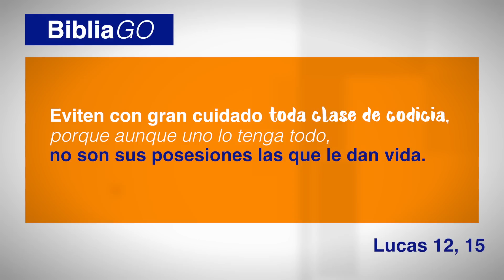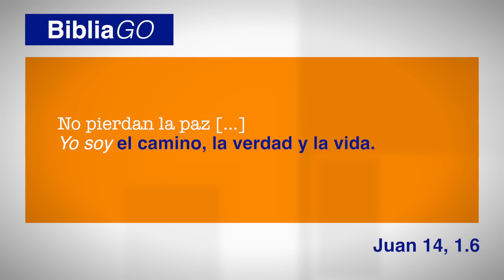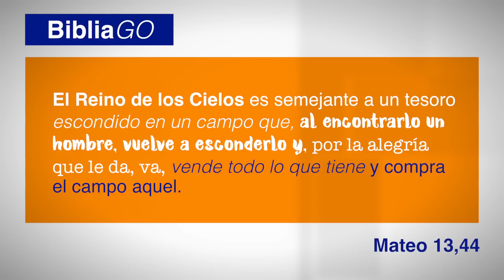¿Qué tan feliz eres?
Creemos que la felicidad depende de muchas cosas del mundo como son:  el dinero, el éxito, la posición social, el placer o el poder. ¿Dónde esta la verdadera felicidad? ¡Te invitamos a ver este BibliaGO!

P. Jose Luis González Santoscoy